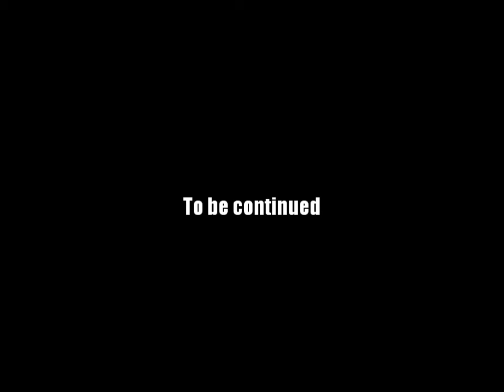AQ Worlds "Quickdraw" (Quest)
Quest:Quickdraw

NPCs:Anise

Monster List:None

Turn in:Golem Sketch x1

Equipment Won:None